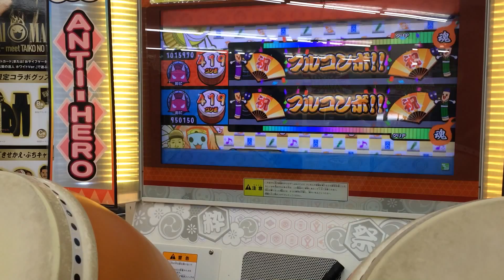太鼓の達人 お願い！シンデレラ セッション ツインフル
player1 さくらださん
player2 太子
僕は自己べです。